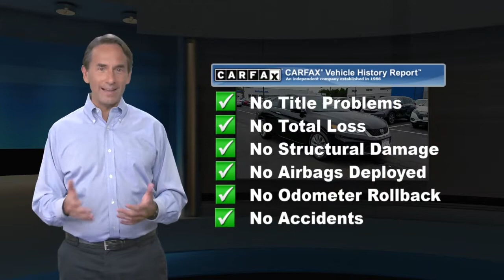Used 2014 Honda Accord Coupe LX-S, Edison, NJ 10538P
Excellent Condition, ONLY 62,915 Miles! PRICE DROP FROM $14,895, EPA 34 MPG Hwy/26 MPG City! Bluetooth, CD Player, iPod/MP3 Input, Aluminum Wheels, Back-Up Camera, Non-Smoker vehicle, Balance of Factory Warranty if applicable CLICK NOW!KEY FEATURES INCLUDEBack-Up Camera, iPod/MP3 Input, Bluetooth, CD Player, Aluminum Wheels Rear Spoiler, MP3 Player, Remote Trunk Release, Keyless Entry, Steering Wheel Controls. Honda LX-S with Crystal Black Pearl exterior and Ivory interior features a 4 Cylinder Engine with 185 HP at 6400 RPM*. Non-Smoker vehicle, Balance of Factory Warranty if applicable.EXPERTS CONCLUDEEdmunds.com explains "The overall cockpit design is elegant, and the cabin's tight construction gives the impression of an entry-level luxury car, rather than a workaday family car.". Great Gas Mileage: 34 MPG Hwy.AFFORDABLE TO OWNWas $14,895.VISIT US TODAYWelcome to Open Road Honda your online source for quality pre-owned automobiles. Our finance sources can accommodate any buyer with problem credit quick approvals and comfortable terms make it easy to drive away in the car of your choice. Open Road Honda is a family owned and operated business that has been in business for years. Our customers are our extended family and we strive to give them the service and attention that they deserve.Horsepower calculations based on trim engine configuration. Fuel economy calculations based on original manufacturer data for trim engine configuration. Please confirm the accuracy of the included equipment by calling us prior to purchase.

[RLVID:3792:90a1b9863fc506ae:eb1f460d65a454d1:1]